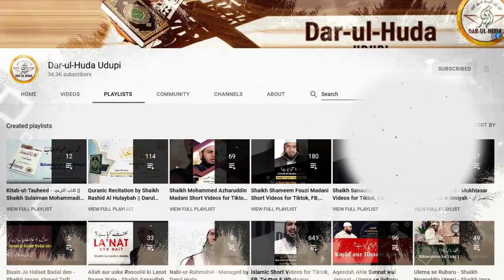496 - Sawal jaisa tu jawab bhi waisa - Shaik Abdul Haseeb Madani - Darul Huda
Islamic Short Videos for Tiktok, Facebook, Twitter & Whatsapp
Speaker : Shaikh Abdul Haseeb Madani

Shubuhaat {doubts and misunderstandings}, this is due to having a weak vision and a lack of knowledge, not to mention if this is accompanied by corrupt intentions and the goal of fulfillment of ones' desires, and herein lies the greatest of all fitnah, this is indeed the worst of afflictions. Say what you like about the deviation of evil motives, the dominant factor in such a person is his hawa {desires}, and not huda {guidance}, in addition to his weak vision and the lack of knowledge with which the messenger {sallahu alayhi wasalam} . Hence, he is like those whom Allah describes:
"They follow but a guess and that which they themselves desire, whereas there has surely come to them the Guidance from their Lord!" {An Najm:23}

And indeed Allah {subhaanhu wa ta'la} has informed us that the following of desires misguides one from Allahs' path, He says: {Sad: 26}

This is the kind of fitnah which leads to kufr and nifaaq {hypocrisy}, which is the fitnah of the hypocrites and ahl'il bidah {the people of innovation}, according to the degree of their bidah. Thus, the majority of them innovate because of the fitnah of shubuhaat {doubts and misunderstandings}, whereby they confuse the truth with falsehood and guidance with misguidance.

There is no salvation from this kind of fitnah except by exclusively following the messenger {sallahu alayhi wasalam} by appointing him as the judge in the fine {detailed} matters in the deen and its simpler ones, the public aspects of his life and the private one, his beliefs and his actions, his reality and his legislation, thus he takes from him {the messenger sallahu alayhi wasalam} the reality of emaan and the legislation of islaam. He also accepts from him {alayhi as salam} what all he {alayhi as salam} has confirmed from Allah's' names, attributes and actions, and he does not negate them, in the same manner he accepts from him {alayhi as salam} the obligation of salah, its' time and the number {per day}, the percentage of ones' wealth on which zakat is due and those who deserve it, the obligation of wudu and ghusl {from sexual impurity}, the obligation of fasting in the month of ramadan, etc. Therefore, he does not see him {alayhi as salaam} only as a messenger in some aspects of the deen to the exclusion of others, but to the contrary he is the messenger for everything this ummah is in need of - be it knowledge or actions. So, he does not accept nor take {anything} except if it is from him {alayhi as salaam}, for the all guidance surrounds around his statement and actions. And everything which is outside of his guidance is dalaal {a deviation}. Thus, if this {principle} is implanted in the heart of the servant and he turns away from everything except this {the messengers' prophetic guidance}, whereby whenever he judges anything he examines it in the light of that which the messenger came with, if it agrees with what he {alayhi as salaam} came with then he accepts it. And this is not because that particular person said what he said, but rather {he accepts it} because it agrees with the message {the sunnah}, and if it contradicts the sunnah he rejects it, regardless of whoever it came from. And this is what will save a person from the shubuhaat {doubts and misunderstandings}, and if he misses this {principle} then fitnah will afflict him in accordance to the degree he neglected this {principle}.

DAR-UL-HUDA plans to Start a:

- Studio
- Clothes Bank
- Bore-well Project